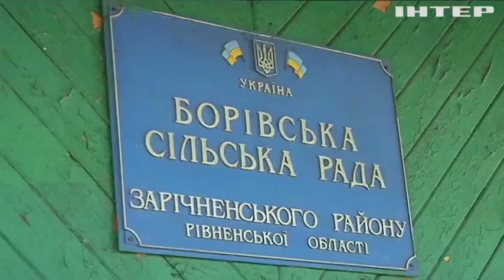На Полесье нацгвардии не удалось покончить с добычей янтаря